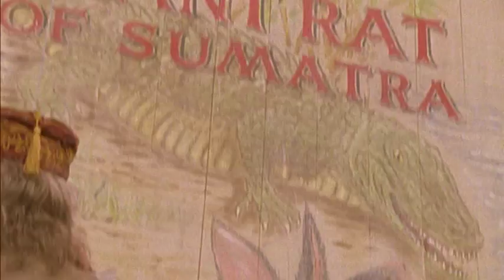Murder Rooms - Doyle and the Boxing Booth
Excerpt featuring Warwick Davis and Charles Edwards from the series Murder Rooms,  made by BBC Films.